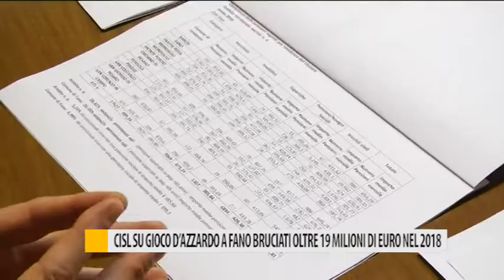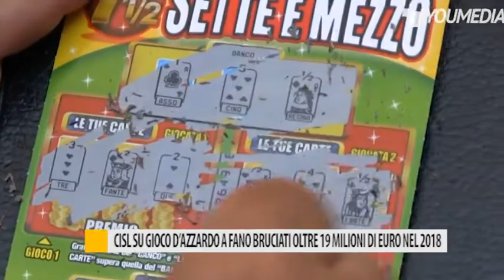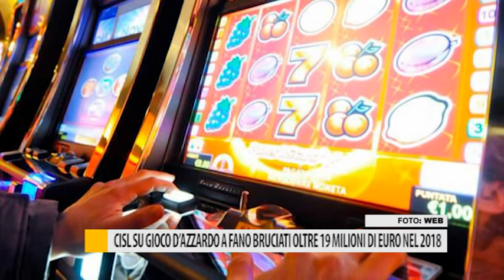CISL su gioco d'azzardo, a Fano bruciati oltre 19 milioni di euro nel 2018